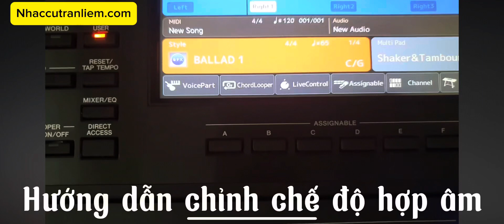Hướng Dẫn Chỉnh Chế Độ Hợp Âm trên Đàn Yamaha PSR SX900 SX700 Trần Liêm - Chế độ Multi Finger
Nhạc Cụ Trần Liêm Địa chỉ: 48 Nguyễn Thị Kiểu, P.Hiệp Thành, Q12, HCM. Sdt: 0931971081. Giờ làm việc: 8h-21h.